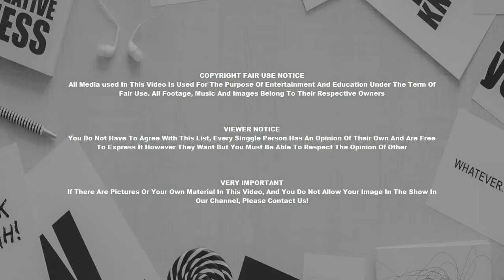Photos Of Home Interiors A Spacious Home In The Heart Of Wine Country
Photos Of Home Interiors A Spacious Home In The Heart Of Wine Country Modern Design : A Spacious Home In The Heart Of Wine Country.

Inside designing maintains to create reasonable and beautiful environments ameliorating the lives of people at home. Designing makes use of every nook of a house to maximize it has the usage.

The work of internal needs a sensible way of thinking. To develop your home you can hire a specialist or do it on your own. Whilst designing modern homes the fundamental essentials of good design are usually kept in mind. Consideration is given to difficulties of today's modern civilization including safety, health and performance. Designing means attaining obstruction free and comfortable setting at home.

To give personal variations to your home try to discover concepts from the nature. Nature gives rise to endless things. Thus we are able to take number of ideas from the natural resources. Simple kinds of designing a home can occasionally offer a lot of joy and total satisfaction and thus add a personal really feel to the home.

If you want to follow your own style then you can pertain different books, magazines, tv set and hoardings so that you can acquire benefit of each and every aspect of life which is as colorful as well as wonderful as the nature.

Go with your own way of coloring even though designing your home. Use all your favorite colors. Do not hesitate to add odd colors if you want them. Think of yourself plus your choice no matter what others state.

Choose your own way of colouring. Colors can stimulate your spirits and senses. Therefore pick those colors which go along with your personality. Colors bring energy and attentiveness to your house instantaneously. Discovering and next ideas is a matter of fact and also a good way of experimenting. When selecting colors for your home keep in mind that the draperies along with other fabrics should always go with the colors you select for your house wall surfaces.